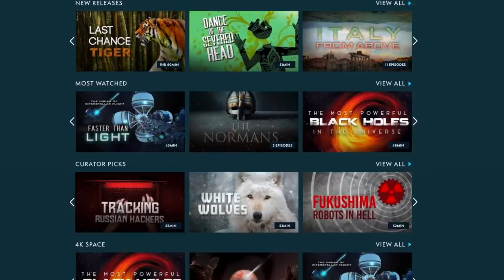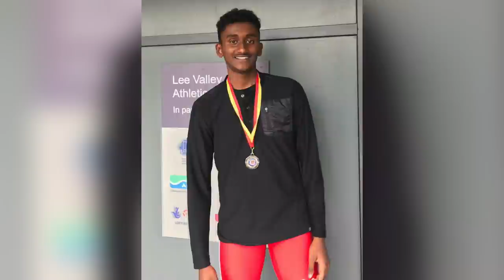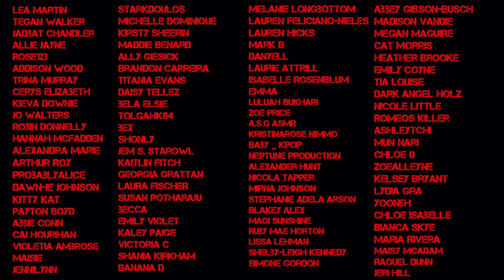MURDERED ON THE LONDON UNDERGROUND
It's an exclusive offer for my viewers! MagellanTV is a new kindof streaming service run by filmmakers with 3,000+ documentaries!

Today's solved true crime case is about Tashan Daniel, the teenage athelete and arsenal football club fan that was murdered on the tube/london underground train at Hillingdon london underground station